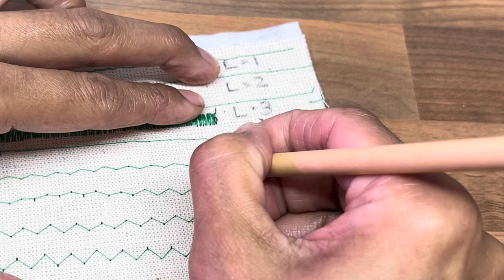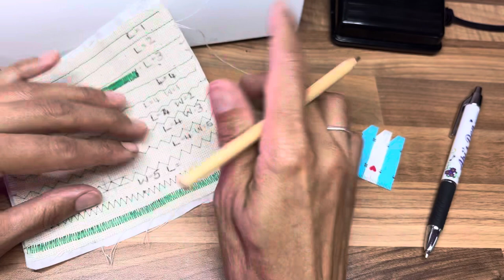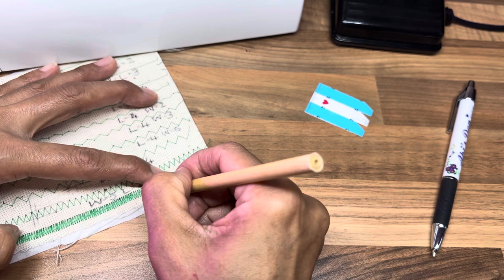What is the Stitch Length and Stitch Width? Two easy exercises for you to try! Lidl Sewing Machine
What is the Stitch Length and the Stitch Width?

Here  are Two Great exercises for you to try now to help you improve your understanding of your sewing machine. This is an important skill which will help you improve the quality of your sewing 🧵

Lidl Singer Tradition sewing machine so10l 2282

App: Sew This

Sewing Teacher and Machine Mechanic. I create easy to sew projects & I will teach you all I know about repairing and maintaining Sewing machines and Overlockers.

LAMPS:
Daylight Company :
Sewing Machine
Smart Go